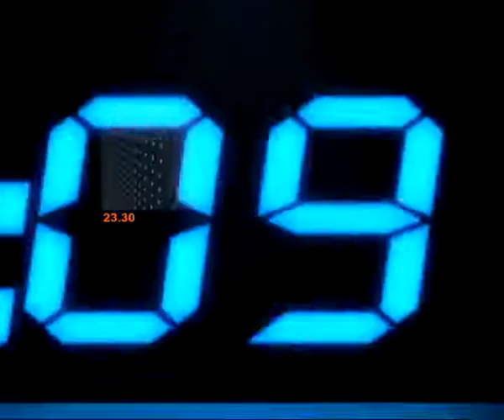ปั๊มอ๊อกตู้ปลาทำบ้านไฟไหม้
รายการ "ข่าวข้นคนเนชั่น" ประจำวันที่ 21 มกราคม 2556

-เสนอ...เครื่องทำออกซิเจนตู้ปลา ระเบิด ไฟไหม้บ้านผู้รับเหมาก่อสร้าง ขณะออกไปทำงานที่จังหวัดระยอง เครื่องใช้ไฟฟ้า เฟอร์นิเจอร์ ถูกเพลิงเผาไหม้เกือบวอดทั้งหลัง ค่าเสียหายประมาณ 1 แสนบาท